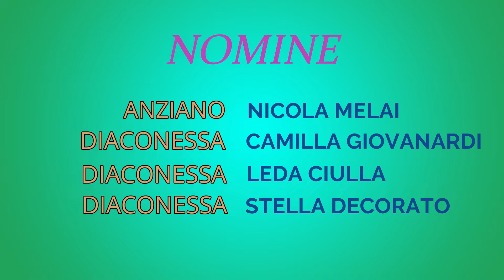FdV | 07.06.2020 | NOMINE ANZIANO E DIACONESSE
Questa mattina sono state ordinate dal Pastore Romolo Giovanardi,in accordo con il Governo della Chiesa,
3 Diaconesse (Leda Ciulla,Camilla Giovanardi,Stella Decorato) e
1 Anziano (Nicola Melai).
La Chiesa Fonte di Vita ha esultato di gioia in presenza del Pastore Gino Mazzoccoli e la moglie Angela.